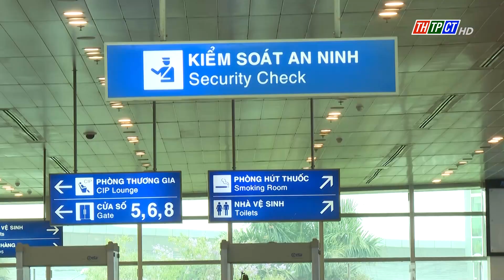Đề xuất khôi phục, mở lại các đường bay Cam Ranh - Cần Thơ | Cần Thơ TV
Sở Du lịch Khánh Hòa đề nghị UBND tỉnh có văn bản gửi các hãng hàng không: Vietjet Air, Vietnam Airlines, Bamboo Airway, Vietravel Airlines đề nghị quan tâm, nghiên cứu triển khai sớm mở lại đường bay Cam Ranh - Cần Thơ, các đường bay nội địa và quốc tế đến Cam Ranh để tạo điều kiện thuận lợi cho việc đi lại, giao thương và hoạt động du lịch.